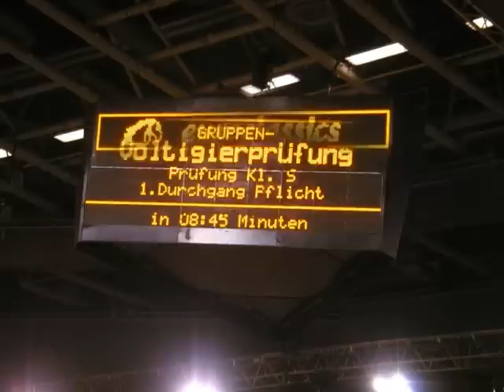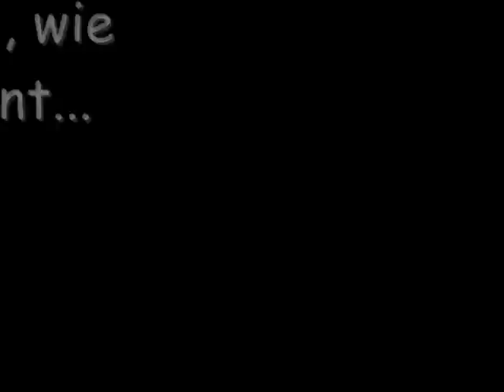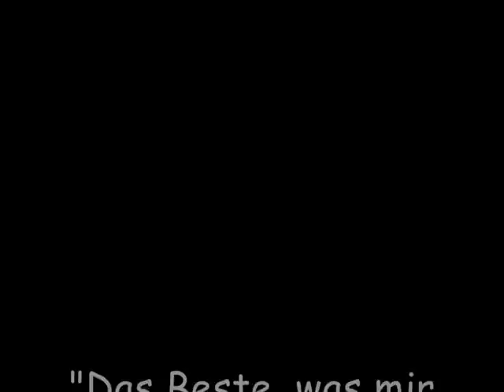Voltigiergruppe Tammingaburg 1 Saison 2009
Zusammenschnitt des Jahres 2009 der ersten Turniergruppe des RuF Tammingaburg.